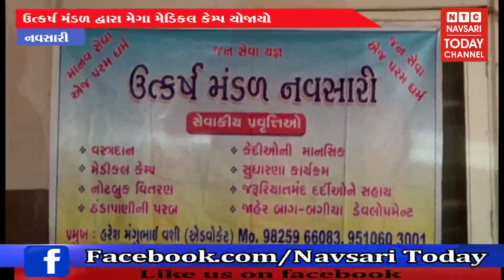નવસારી - ઉત્કર્ષ મંડળ દ્વારા મેગા મેડિકલ કેમ્પનું આયોજન કરવામાં આવ્યું